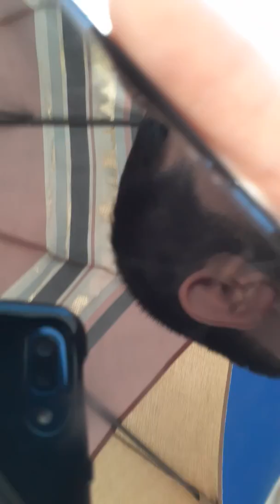Jajaja mi famosa broma a los de movistar, ay disculpa yamileh jajajajaja y me saludas a la lupe hija